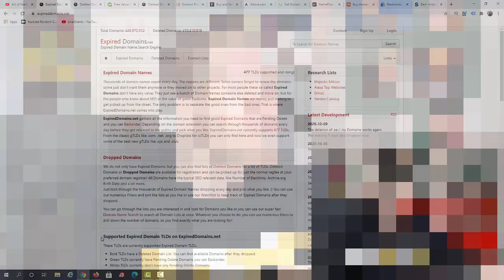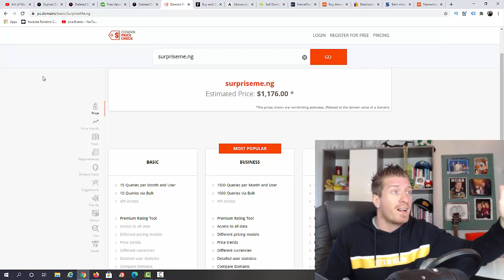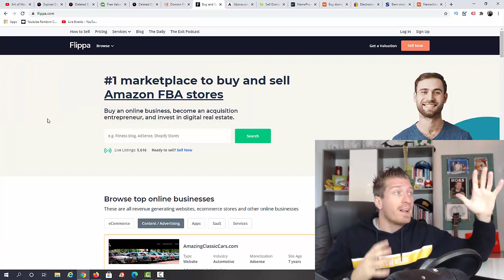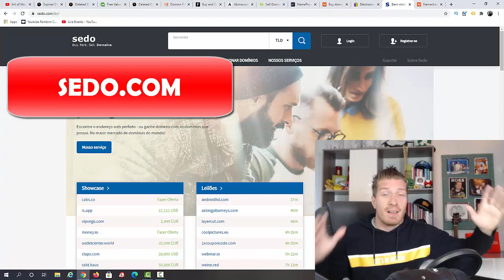$1176 IN 3 MINUTES 💰 Make Money Online 2021 💰 FREE & BEGINNER FRIENDLY 💰💰💰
$1,176 IN 3 MINUTES - Make Money Online 2021 - FREE & BEGINNER FRIENDLY

You're about to discover how to make money online, and not only that - how to make money online 2021, which is a bit different to how it used to be online... We all need to earn money in 2021, and because of this whole lockdown craziness we need to earn money online. Luckily online there are some easy ways to make money, and it this video I'll show you how to earn money in 3 minutes or less. As a beginner you need to know how to make money, and how to make money fast - this is this method. You'll be able to make money from home, which is great during a lockdown. Want to work from home, just like me? No worries! I'll show you one of the best work from home jobs, other online jobs, so you'll be working from home in no time. You can even call it a home based business, so if you ever wanted to own a home business, or have an online job in 2021 - you're in luck! Enjoy :)

- Art

CHAPTERS

00:00 Intro & Proof
00:37 The Big Opportunity
02:13 Where to Sell